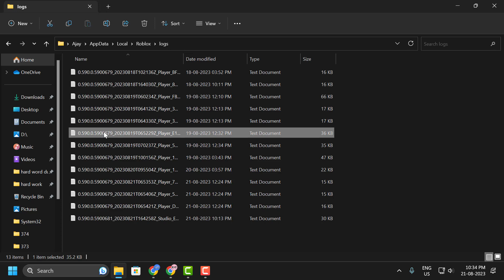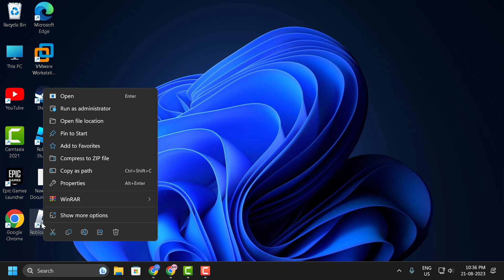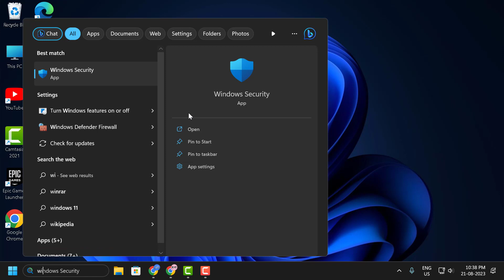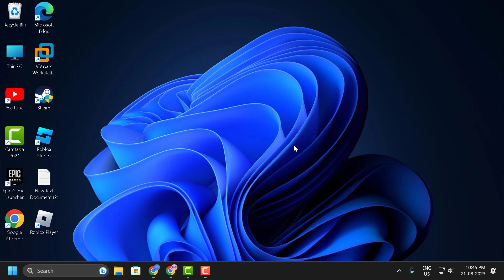How to Fix Roblox Keeps Crashing Problem (FIXED)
Facing persistent crashes with Roblox can disrupt your gaming experience, leaving you searching for solutions. Our comprehensive guide addresses the 'Roblox Keeps Crashing' problem, providing effective and tested fixes to get you back in the game. From diagnosing common issues to implementing solutions, we've got you covered. Dive in to discover how to troubleshoot and resolve this frequent Roblox hiccup, ensuring smoother gameplay ahead.

In This Video :
Roblox Keeps Crashing Problem

RobloxGuide2023 (or the relevant year)